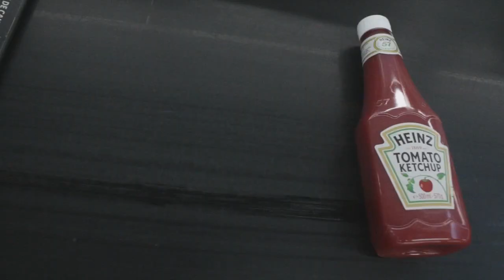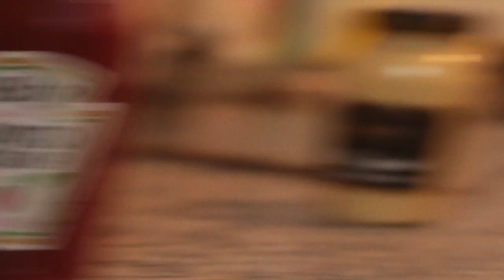GROWN NOT MADE - a short film that's also a love story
Writer/Director/Editor - André Mileti
Producer - Carlos Esbert
DP - Jaqueline Larsen
Sound - Mikel Godoy
AD - Sophie Michiels, Ana Marín Moreno
Camera Operators - Julie Trillo, Anais Gómez
Cast - André Mileti, Sophie Michiels, Heinz Ketchup
2018